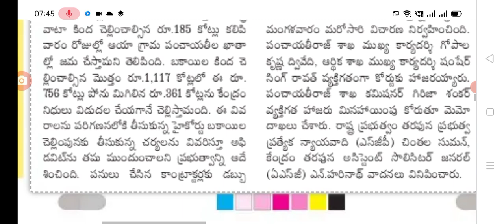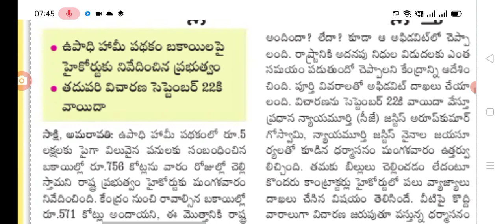అందరికీ శుభవార్త ఆగస్టు 30 న ప్రతి కుటుంబానికి 4000/- వేస్తాం సీఎం జగన్.@anandsocialedu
Hello everyone today update is AP government announced that upadhi pending bills latest update today.@anandsocialedu